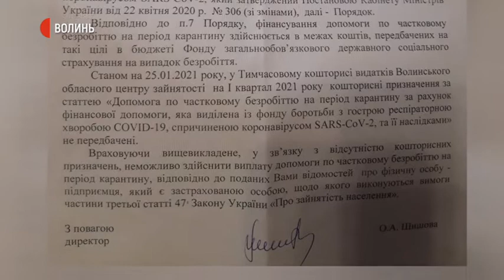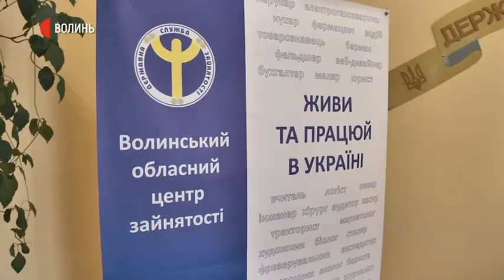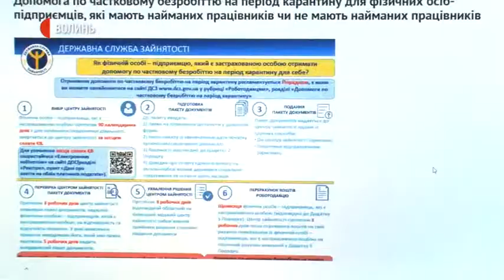Чому підприємці на Волині не отримують допомогу по безробіттю через карантин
Із початку року волинським підприємцям не виплачують допомоги по частковому безробіттю на період карантину. Тим, хто звертається до центрів зайнятості із відповідними заявами, надсилають відмови.